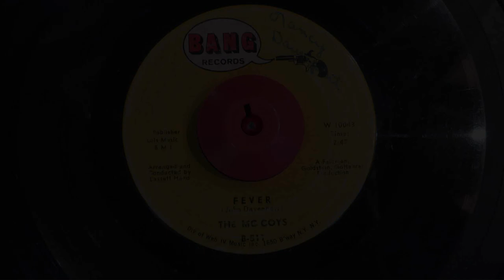The McCoys - Fever (Mono Mix) - Vinyl 45 rpm - 1965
Reached #7 U.S. Billboard Hot 100, #5 U.K. Singles (OCC), #5 U.S. Cash Box Top 100, 1965.